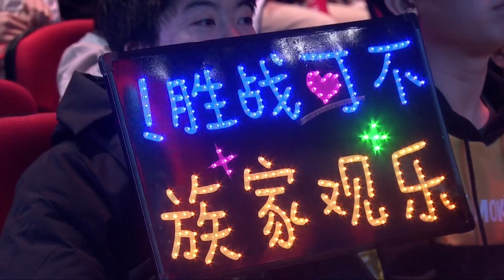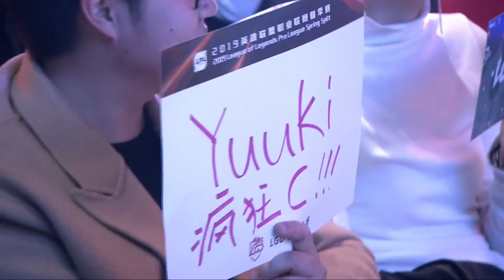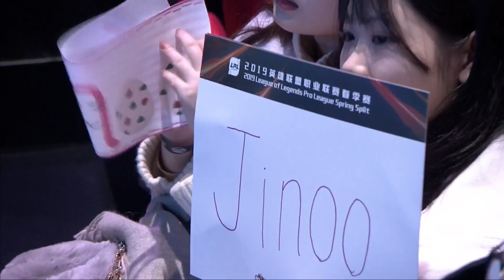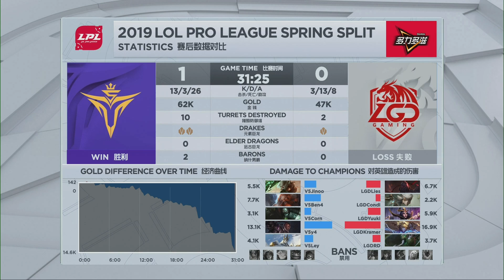V5 vs LGD - Week 5 Game 1 | LPL Spring Split | Victory Five vs. LGD Gaming (2019)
VOD of Victory Five vs. LGD Gaming (Game 1)

Victory Five Lineup:
Jinoo - Top Riven
Ben4 - Jungle Gragas
Corn - Mid Urgot
y4 - Bot Lucian
Ley - Support Galio

LGD Gaming Lineup:
Lies - Top Sion
Condi - Jungle Camille
Yuuki - Mid LeBlanc
Kramer - Bot Ezreal
RD - Support Fiddlesticks